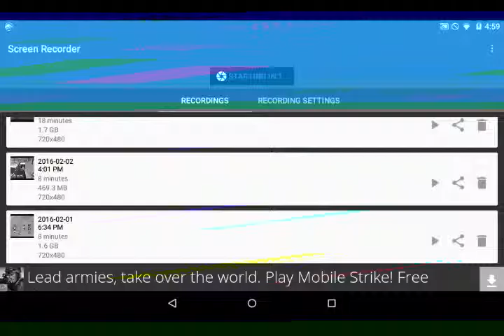Death death and more death turbo dis!mont #2